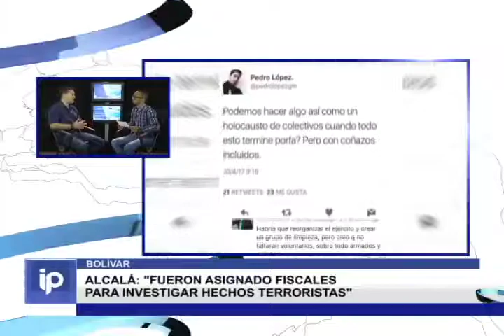¿Marchas Pacíficas o Protestas Terrorista?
Tras las desencadenada ola de violencia desarrolladas en marchas opositoras, las sedes defensoriales del país trabajan para garantizar los DD.HH de las y los venezolanos.

Edición:
ANDREINA MARTÍNEZ
Producción / Comunicación:
ANDREINA MARTÍNEZ
Cámaras:
ABRAHAM GARCIA, EDGAR OSTO, JUAN PEREZ
Entrevistados - Moderador:
DR. ORLANDO ALCALÁ - DEFENSOR DELEGADO DEL PUEBLO BOLÍVAR
ANÍBAL PINTO - PERIODISTA